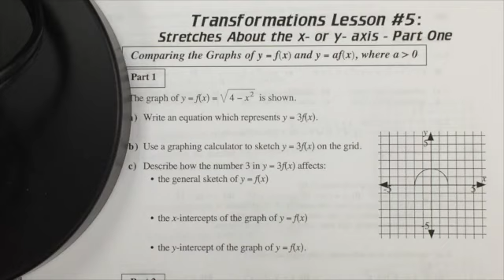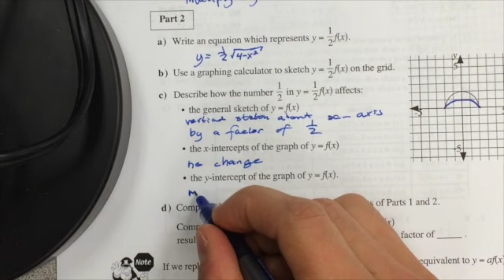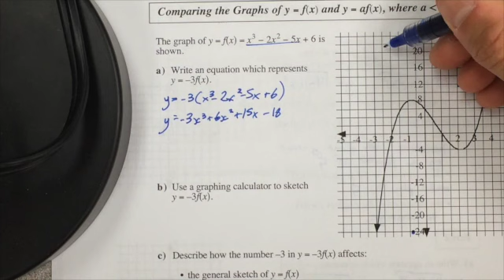LESSON 5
This video is about LESSON 5